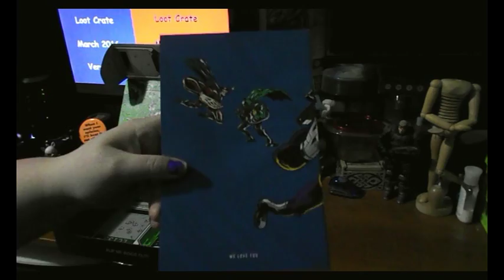Loot Crate March 2016 - Versus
This month's Loot Crate. Very cool. Hope you enjoy!

Shot with my Nikon Coolpix L29